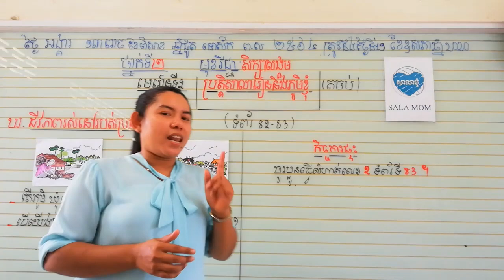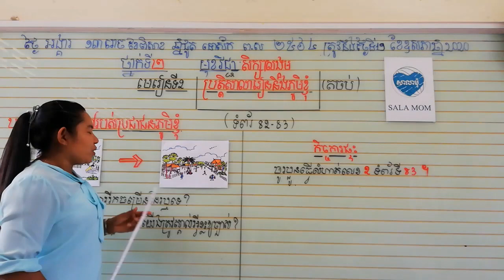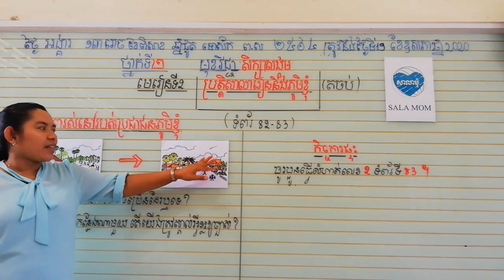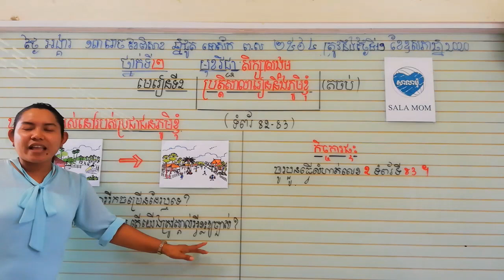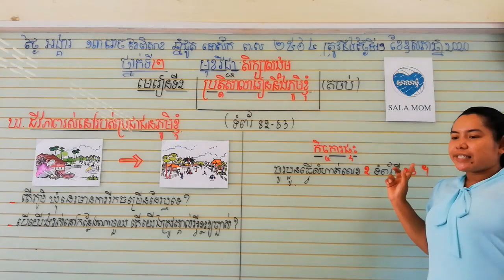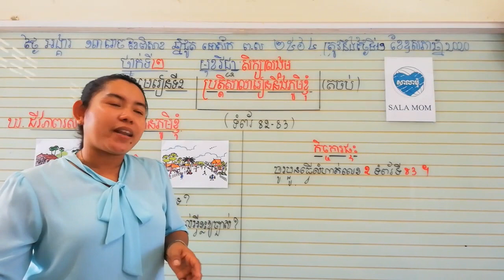ប្រវត្តិសាលារៀន និង ភូមិខ្ញុំ (តចប់) (19/05/2020)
ឃ-ជីវភាពរស់នៅរបស់ប្រជាជននៅភូមិខ្ញុំ